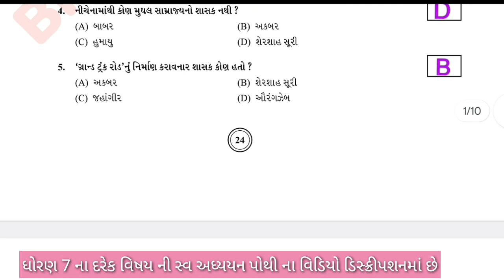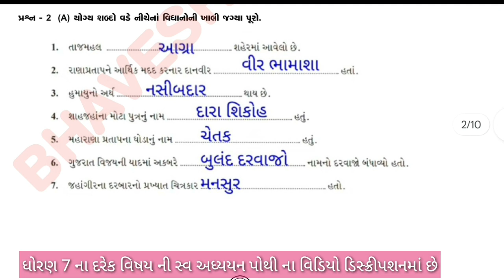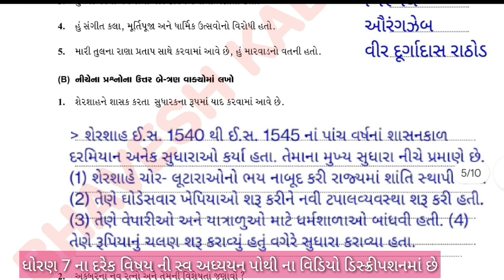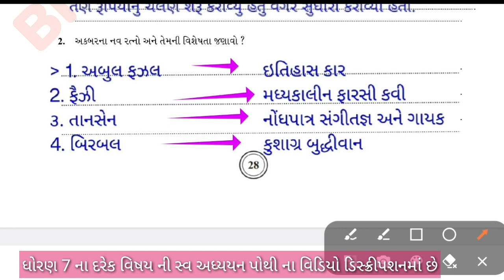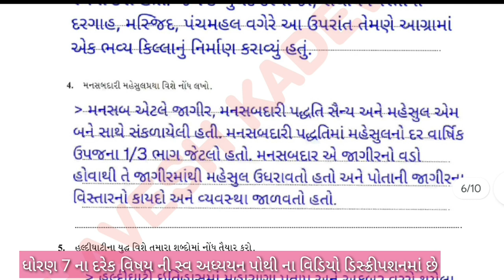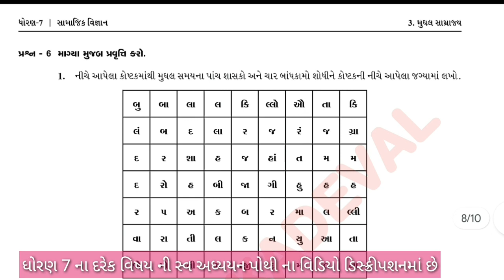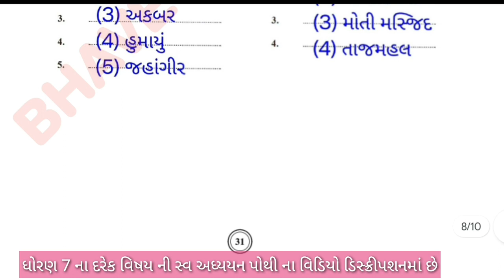dhoran 7 samajik vigyan ch 3 swadhyay pothi | std 3 samajik vigyan swa adhyayn pothi path 3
Std 7 samajik vigyan ch 3 swadhyay pothi | dhoran 7 samajik vigyan swa adhyayn pothi path 3

BHAVESH KADEVAL

dhoran 7 samajik vigyan swadhyay pothi path 3,

 dhoran 7 swadhyay,

std 7 samajik vigyan ch 3 swa adhyayan pothi,

dhoran 7 samajik vigyan ch 3 swa dhyayan pothi,

std 7 s.s ch 3 swa adhyayan pothi,

std 7 social science ch 3 swa adhyayan pothi,